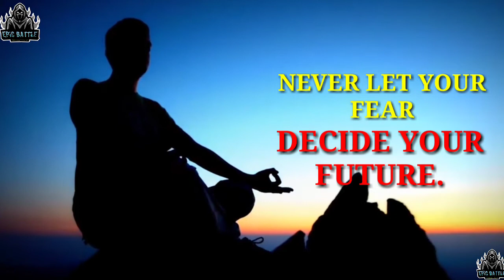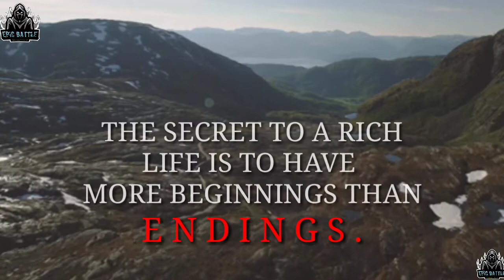10 inspirational quotes for a great day/Epic Battle Quotes